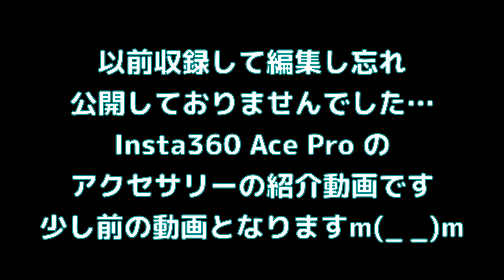【便利な純正アクセサリー】GPSリモコンに純正フィルムをご紹介！開封し使ってみるだけの動画【Insta360 Ace Pro】798日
使い心地はまた別の動画でお話しするとしてまずはどのように使えるかをお話し。
撮影には間違い無く便利でとてもありがたいプレビュー機能！

そしてフィルムも滑りも良く視認性も良い！そして汚れもつきにくいです。
純正パーツはやはり良いですが手に入れにくいのが難点ですね…

↑公式
↑楽天
⭐️Insta360 クイックリリースマウント⭐️

00:00 Insta360 Ace Pro のアクセサリーが到着しました！
03:19 GPSリモコンを開封しながらご紹介！
06:26 セットアップをしてみる！
09:06 使い心地だけを解説！詳細はまた後日…